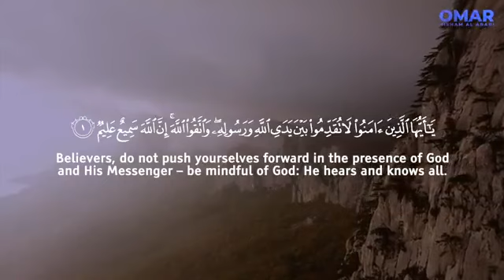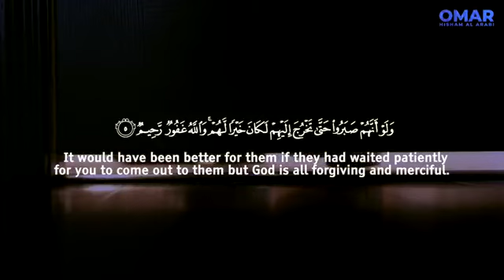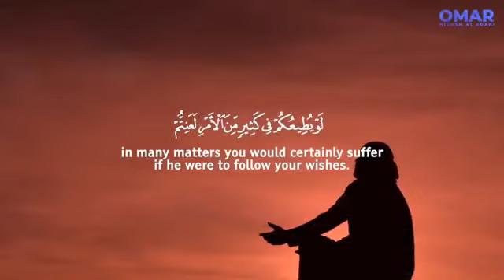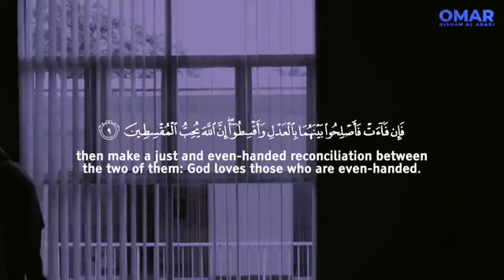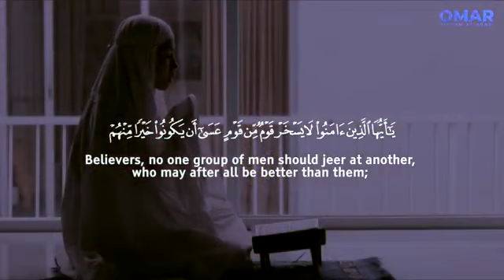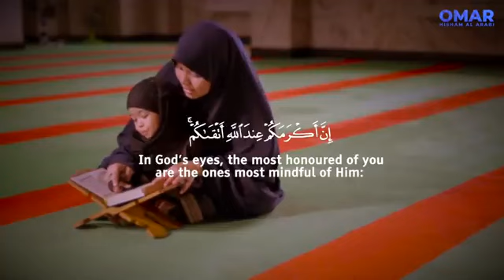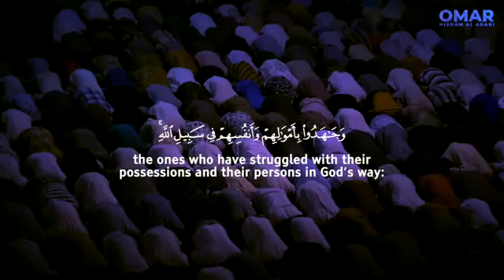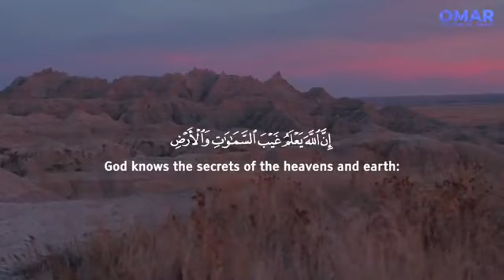মধুময় দরদি কন্ঠে সূরা আল হুজরাত।ক্বারি ওমর হিশাম আল আরাবি।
পবিত্র কোরানের ৪৯ নং সূরা আল হুজরাত।সমাজ পরিবর্তনের জন্য এই একটি সূরার ভূমিকা যথেষ্ট। এবার বিশ্বকাপ উদ্ভোদন অনুষ্ঠানে ১৩ নং আয়াতটি পাঠ করে বিশ্বের কোটি কোটি মানুষকে শুনান গানিম আল মুফতাহ।প্রতিটি মুসলমানের এই সুরাটি পড়া উচিত।অর্থ গুলো মনোযোগ দিয়ে পড়া ও অনুধাবণ করা জরুরি।
ওমর হিশাম আল আরাবি তার মধুময় দরদি কন্ঠে সূরাটি তেলাওয়াত করেছেন।আল্লাহ পাক রাব্বুল আলামিনের কাছে ফরিয়াদ তাকে শতায়ু করুন।